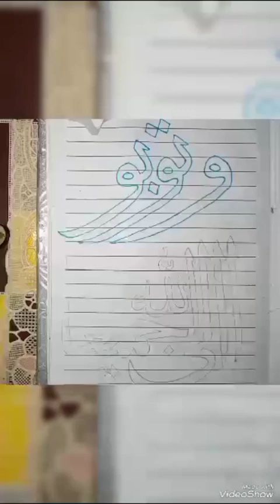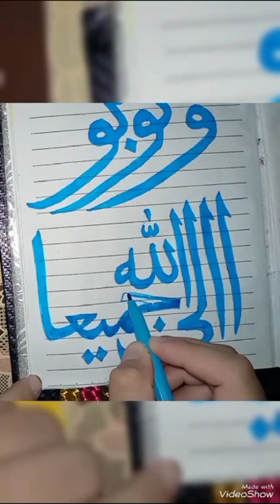Nusrat Qawali kamli Wale Muhammad}Qawwali kamli wale Muhammad to sadke Mein jaan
Qawwali Kamli Eale Muhammad to Sadke Mein jaan Nusrat Fateh Ali Khan
Kamli Wale Muhammad To Sadke Mein Jaan | Nusrat Fateh Ali Khan | Best Qawwali